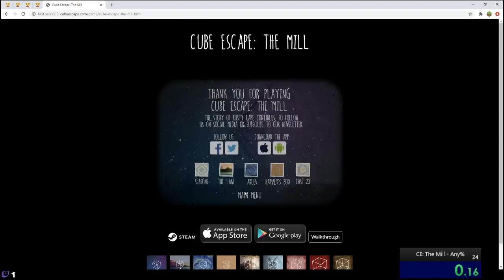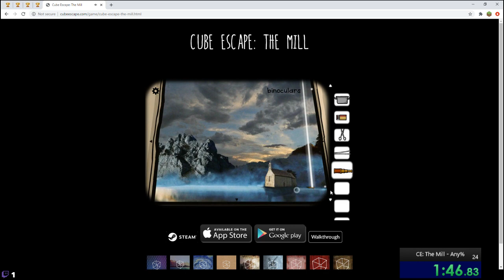Cube Escape: The Mill - any% in 5:11.77 by ScienceCrafter